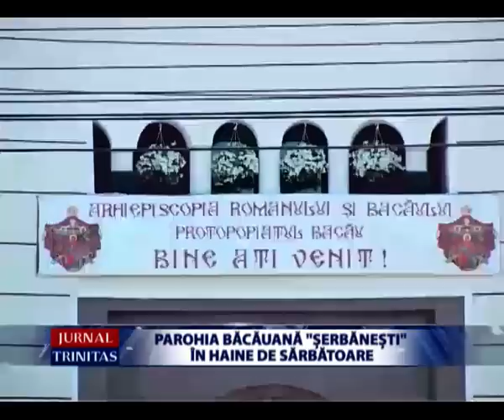Parohia băcăuană ,,Șerbănești” în haine de sărbătoare